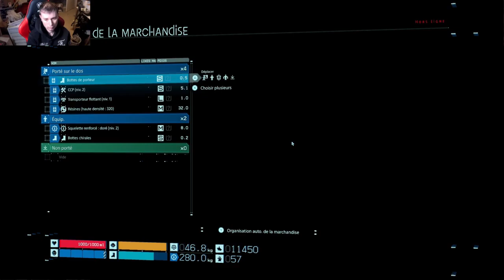EPISODE 48 DEATH STRANDING DIRECTORS CUT PC FR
Contenu cross-over avec HALF-LIFE
Contenu cross-over avec Cyberpunk 2077
Livre numérique
Écussons pour sacs à dos
Tenue spéciale Bridges (Or)
Motif pour capsule de BB (Chiral doré)
Gants renforcés (Or)
Tenue spéciale Bridges (Argent)
Motif pour capsule de BB (Argenté)
Gants renforcés (Argent)
Death Stranding Director's Cut est l'édition ultime du jeu révolutionnaire créé par le légendaire Hideo Kojima, enrichie avec du contenu supplémentaire.

Dans un futur dystopique, un événement mystérieux appelé Death Stranding a ouvert une porte entre les vivants et les morts, permettant à des créatures venues de l'au-delà d'envahir un monde en ruines. La société est brisée, et c’est à Sam Bridges de redonner espoir à l'humanité en reconnectant les survivants d'une Amérique dévastée. Serez-vous capable de réunifier ce monde fracturé ?

Death Stranding Director's Cut sur PC offre une fréquence d'images élevée, un mode photo, ainsi qu'une compatibilité avec les écrans ultra-larges. Cette édition inclut également du contenu en lien avec HALF-LIFE de Valve Corporation et Cyberpunk 2077 de CD Projekt Red. Grâce au Social Strand System, vous pouvez rester connecté avec des joueurs du monde entier.

Toutes les copies du jeu incluent également :
• Des extraits du livre numérique The Art of DEATH STRANDING (par Titan Books)
• Des écussons pour sacs à dos
• Gants renforcés (Or)
• Gants renforcés (Argent)

Configuration minimale requise :

Système d'exploitation : Windows 10
Processeur : Intel Core i5-3470 ou AMD Ryzen 3 1200
Mémoire : 8 Go de RAM
Carte graphique : GeForce GTX 1050 4 Go ou AMD Radeon RX 560 4 Go
DirectX : Version 12
Stockage : 80 Go d'espace disponible
Carte son : Compatible DirectX
Notes supplémentaires : Le jeu nécessite un jeu d'instructions AVX
Configuration recommandée :

Processeur : Intel Core i7-3770 ou AMD Ryzen 5 1600
Carte graphique : GeForce GTX 1060 6 Go ou AMD Radeon RX 590
DirectX : Version 12
🔗 Jeux ⏩ Sous les Vagues

  / davidbeg548.  .
Groupe Facebook ⏩ Rejoignez-nous.
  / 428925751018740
  / derbi.mortart.  .
Twitch ⏩ derbimortartech
  / derbimortartech
YouTube ⏩ Derbi-Mortar-Tech
Twitter ⏩ @DerbiMortarTec